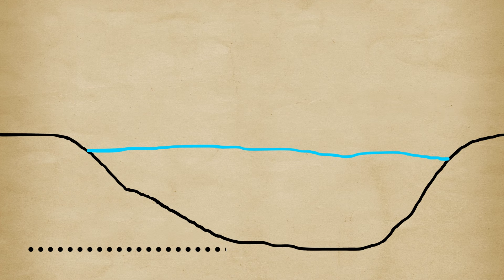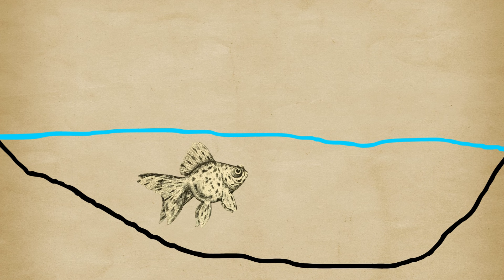Lo que nadie te dice de los GOLDFISH TELESCOPIO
En este video te contaré algo que pocos saben sobre los goldfish telescopio. ¿Alguna vez te has preguntado por qué los ojos de los goldfish telescopio sobresalen tanto? La respuesta puede sorprenderte.
Los goldfish telescopio son peces creados por el hombre a travez de la cría selectiva, por eso no existen en la naturaleza. Si por algún motivo estos peces llegan a reproducirse en la naturaleza, su descendencia no desarrollará esos ojos protuberantes, sino que será una descendencia con ojos normales o poco desarrollados. Eso pasa porque los telescopios necesitan un ambiente especial para desarrollar sus características distintivas durante su etapa de crecimiento, especialmente sus  peculiares ojos. Si no tienen ese ambiente especial, ellos no los desarrollarán. Entonces, ¿qué es lo que hace que estos peces desarrollen ojos protuberantes?